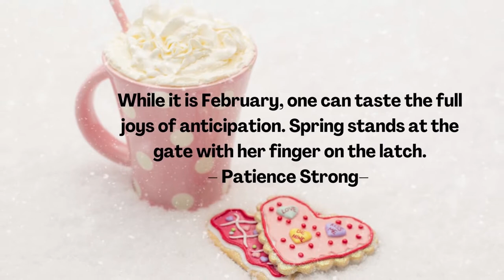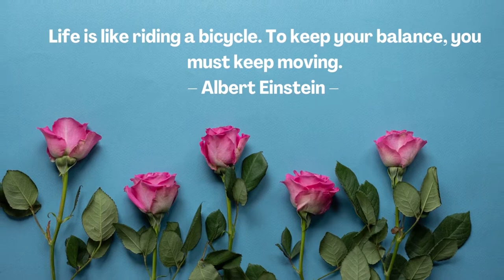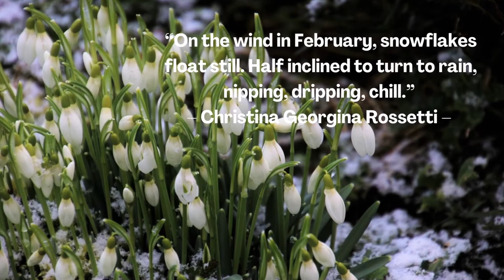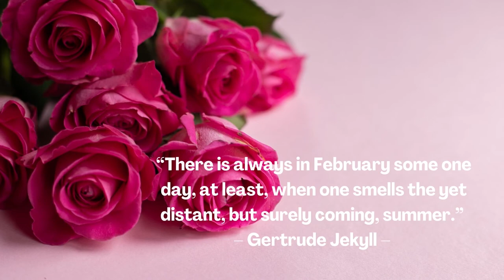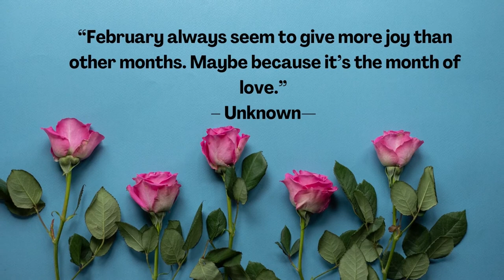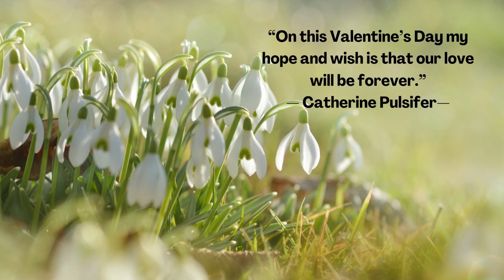Quotes of February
While it is February, one can taste the full joys of anticipation. Spring stands at the gate with her finger on the latch.
– Patience Strong

quotes of february month,
happy new month of february quotes,
month of love february quotes,
first day of february quotes,
best quotes for the month of february,
motivational quotes for the month of february,
good february quotes,
good morning february quotes,
quotes february month love,
beautiful february quotes,